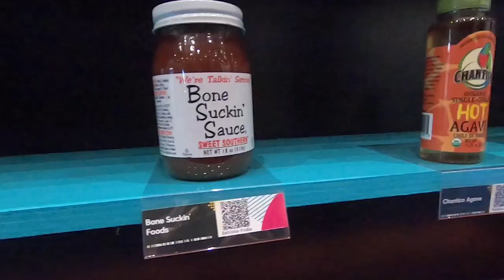Newtopia Now 2024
The first Newtopia Now show kicked off on August 26-27, 2024, in Denver, Colorado. Presented by New Hope Network, Newtopia Now made its debut as a platform where conscious products could flourish at the Colorado Convention Center.